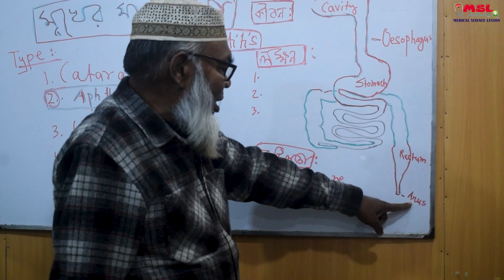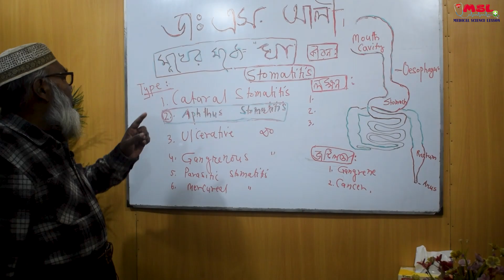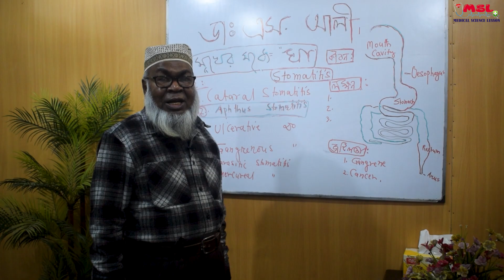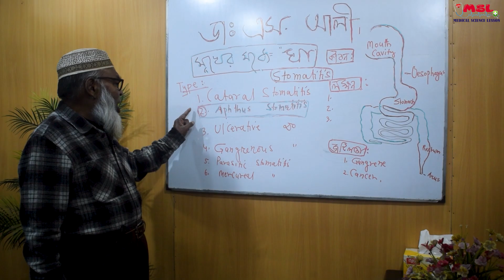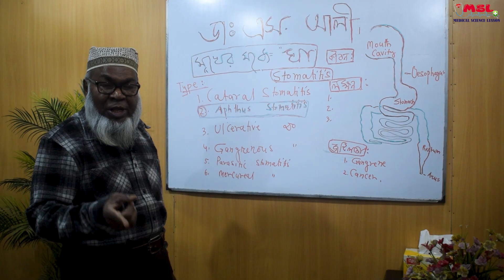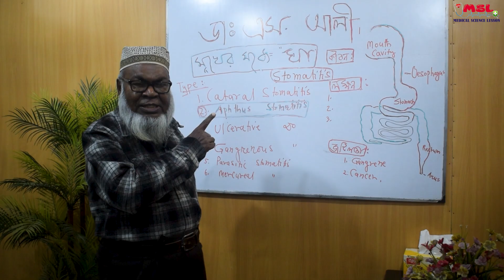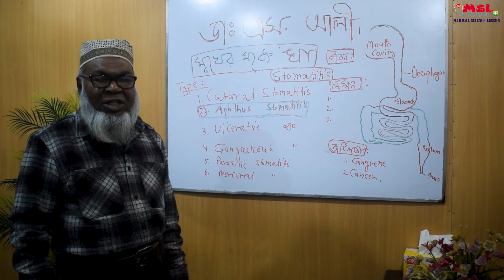মুখের মধ্যে ঘা এর কারণ ও চিকিৎসা | Stomatitis Treatment Bangla | Dr S ali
আমি একজন হোমিওপ্যাথিক চিকিৎসক, আমার সাথে সাক্ষাৎ করতে চাইলে নিম্নলিখিত ঠিকানায় যোগাযোগ করুন । নিম্নলিখিত ঠিকানায় আসতে না পারলে , অনলাইনের ভিডিও কলের মাধ্যমে চিকিৎসা  দিয়ে থাকি এবং ঔষধ কুরিয়ারের মাধ্যমে পাঠানো হয় , তবে সরাসরি যোগাযোগ করাই ভালো –  হোমিওপ্যাথিক ফাউন্ডেশন হাসপাতাল, ৬৭৪ পশ্চিম কাজিপাড়া (৩য় তলা), কাজিপাড়া কেন্দ্রীয় মসজিদের উত্তর পাশে, মিরপুর, ঢাকা। যোগাযোগঃ চিকিৎসার জন্য যোগাযোগ করুণ  :  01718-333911 , 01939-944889 সকাল 10 টা থেকে দুপুর 2 টা এবং বিকাল 4 টা থেকে রাত 9 টা )